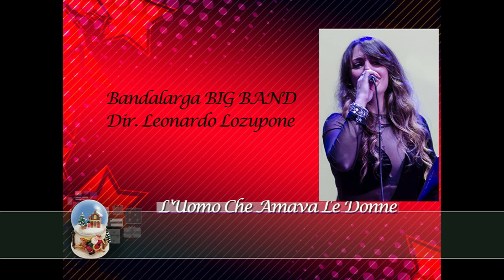L'Uomo Che Amava Le Donne - BANDALARGA BIG BAND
Orchestra
BANDALARGA BIG BAND
Conductor M° Leonardo Lozupone
voce Rosanna Virgilio